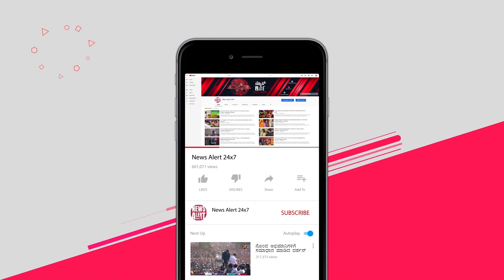ನನಗೂ ಯಾವುದೇ ಕೊರೊನಾ ಸಿಂಪ್ಟಮ್ಸ್​ ಇರಲಿಲ್ಲ..!